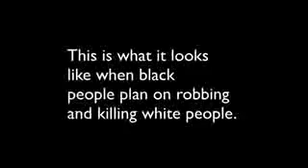When some of the fellas plan on killing white people in Brewerytown in Philadelphia